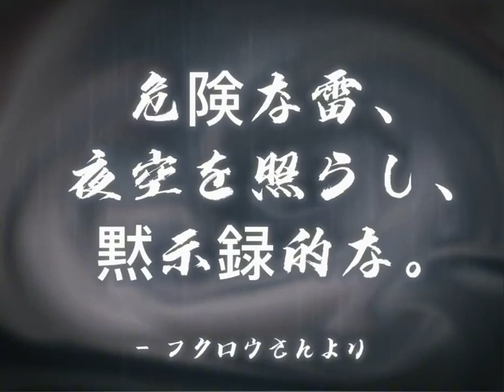俳句 - 静かな嵐